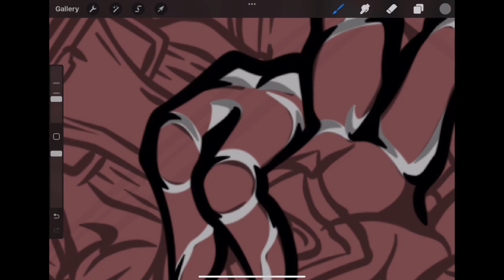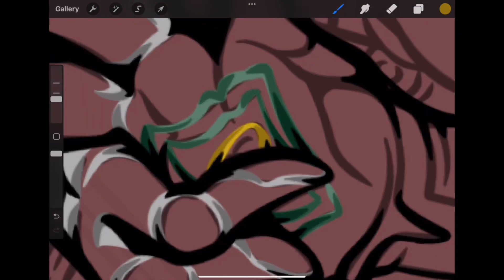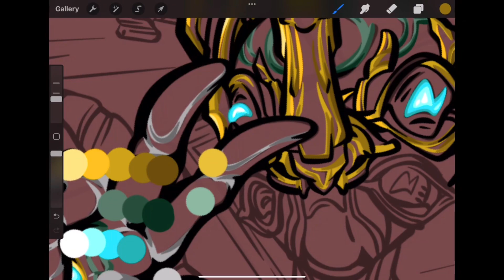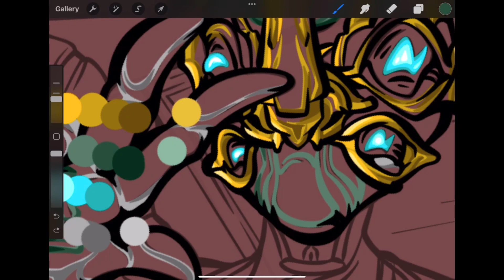Warframe: The Influencer pt.10 | MW+ Art